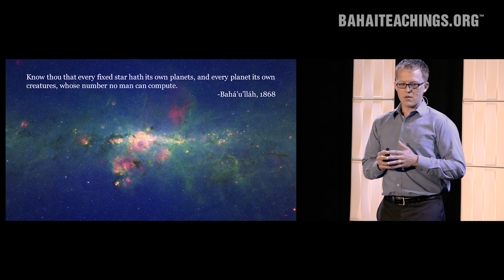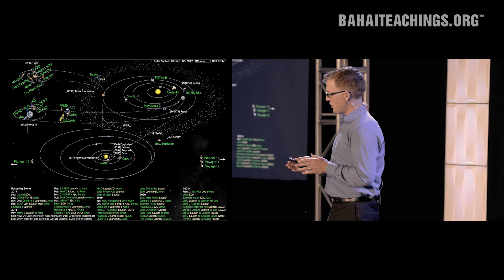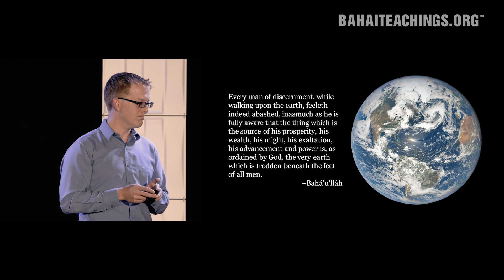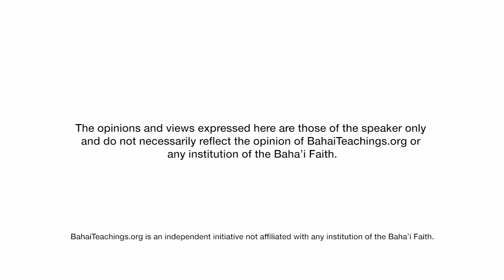A NASA Engineer Who Wants to Leave Earth—Permanently | George Hatcher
NASA Aeronautical Engineer George Hatcher wants to live on Mars. In this short talk, he explains his decision, and links it to the promptings of the human soul.

What would it take to leave Earth forever and go live on a frozen rock like Mars? NASA Aeronautical engineer George Hatcher would like to find out. Since the age of 3, he has longed to go into space and discover new worlds. “The sky calls to us,” said Carl Sagan, and George wants to answer that call by being a representative of humanity on another planet. Quoting Baha’u’llah, the prophet and founder of the Baha'i Faith, George explains why.